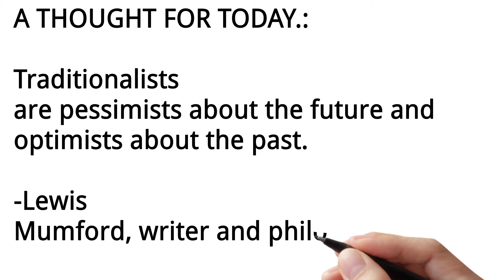A Thought For Today: October 19, 2021.